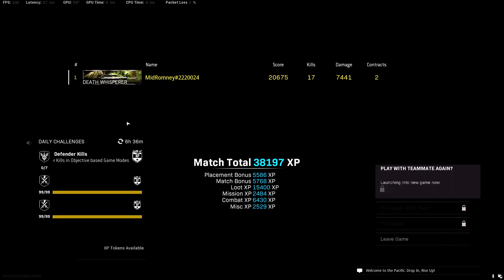#134 Mid Romney with the buzzer beating big game bounty kill in Warzone Caldera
That advanced came in huge